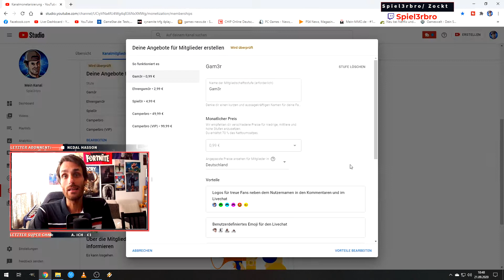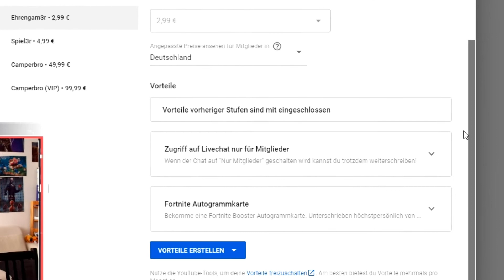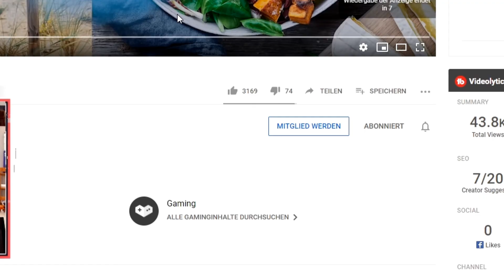Unterstützt mich mit einer Kanalmitgliedschaft Vorteile der Mitgliedschaft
Ich erkläre Euch die Vorteile meiner Kanalmitgliedschaft. Unterstützt mich mit einer Mitgliedschaft und habt Spaß auf meinem Kanal. Benutze oder erhalte Exclusive Emojis , bekomme eine Fortnite Autogrammkarte oder gar eine Extra Erwähnung im Livestream. Du willst mehr? Dann entscheide Dich für eine höhere Mitgliedschaft und bekomme ein Gespräch mit mir im Discord.

Zocken bis der Arzt kommt ; das ist mein Motto.